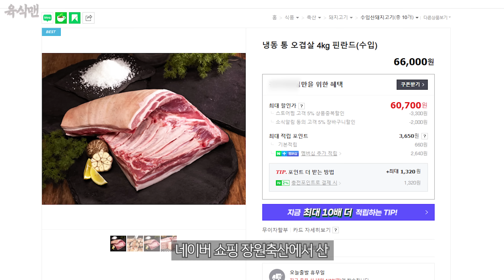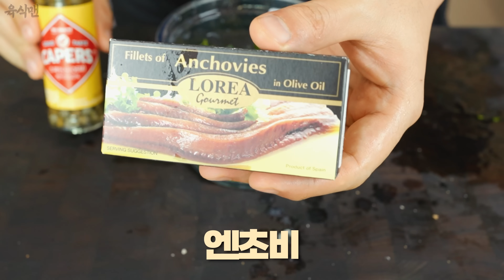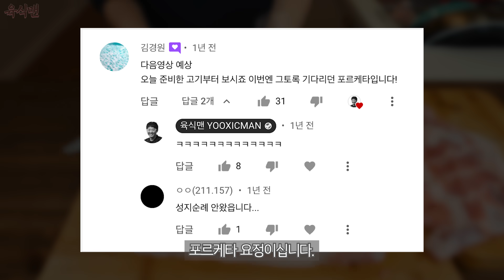포르케타 : 돼지 삼겹살 요리의 최종 진화. 이보다 더 바삭할 순 없다! (Porchetta)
오래 기다리셨습니다. 궁극의 포르케타를 완성했습니다. Porchetta, Crackling Pork Belly Roll
✅ 핸드 블렌더 : 테팔 얼티메이트 프로 핸드 블렌더

[포르케타 재료]
[포르케타]
껍질있는 돼지 삼겹살
소금
후추

[살사 베르데]
식빵
올리브오일